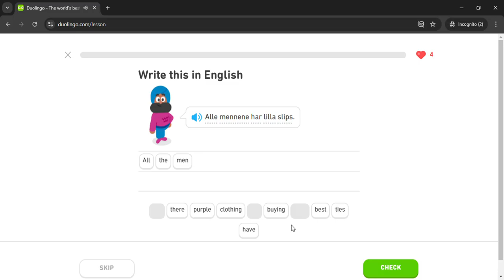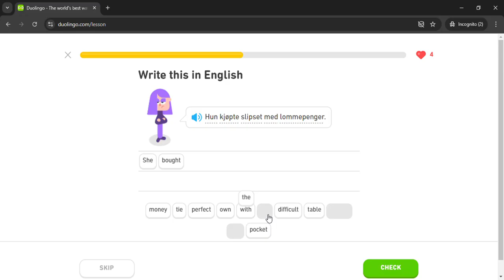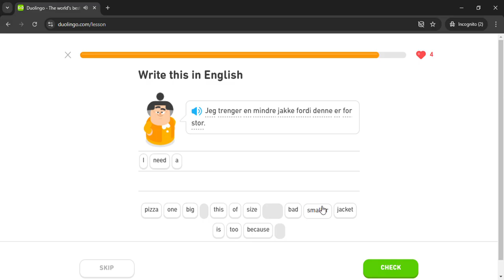Duolingo #1020 Norwegian - English (Part 5 - Shop For A Present)